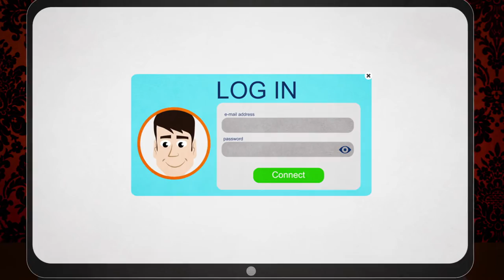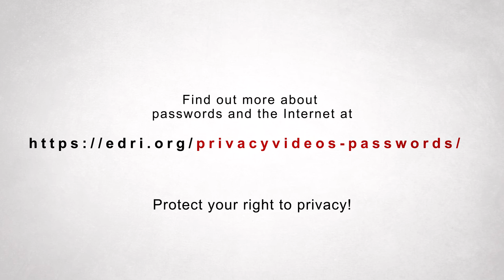Password safety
Choosing your password carefully is crucial for keeping your data secure and prevent intrusions.